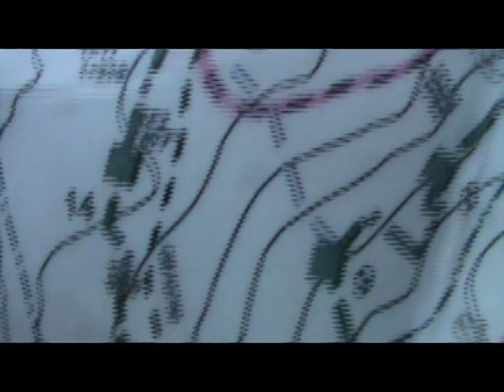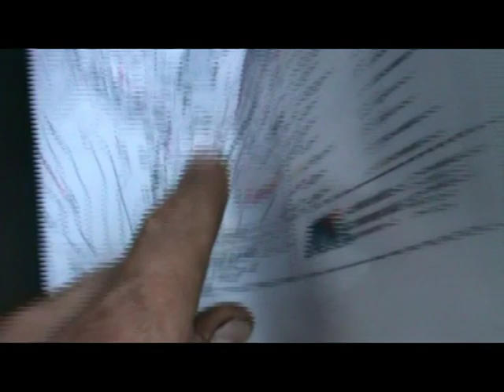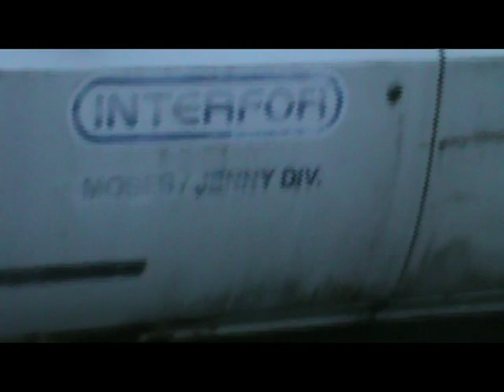2012 Seymour Inlet, BC coastal logging roadbuilding work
test...will post better when uploaded